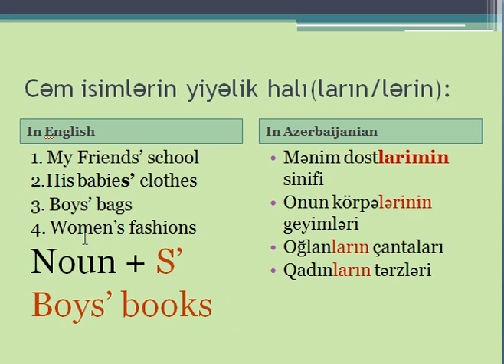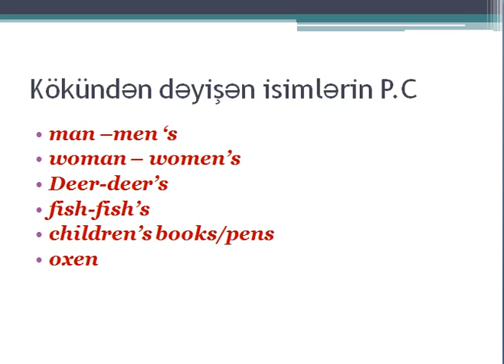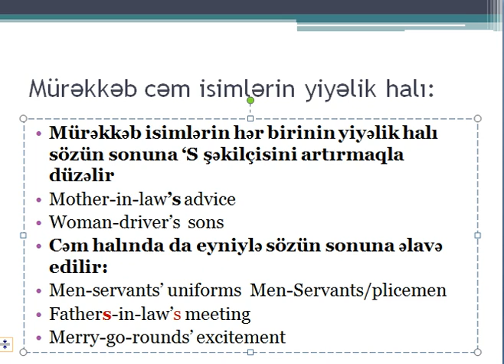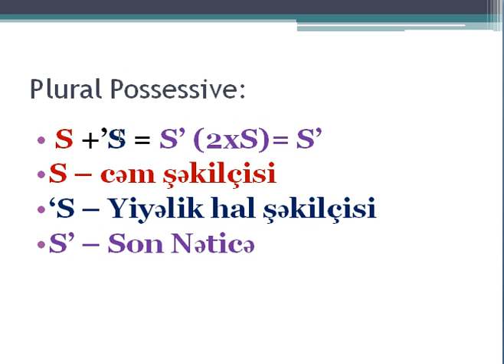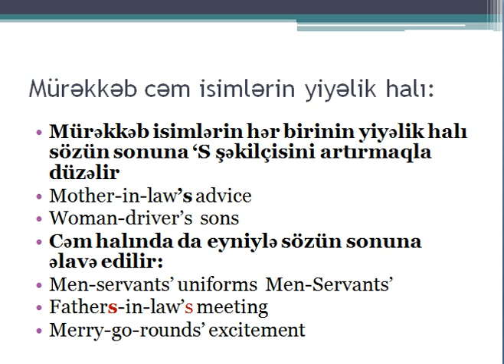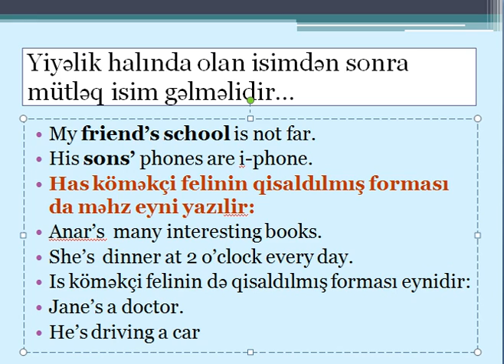Ingilis dili qrammatikası (The Noun) 6-cı hissə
İngilis dilini onlayn repetitor vasitəsilə öyrənə bilərsiniz. Dil öyrənmənin başlıca şərti həmin dilin qrammatikasıdır. Müxtəlif mənbələrdən yığılan ingilis dilinin qrammatikasının anlaşıqlı dildə izahını dinləmə şansınız var.

Ali məktəbə hazırlaşan abituriyentlər üçün isə bu bir fürsətdir.

Hazırladı: Murad Salamzadə